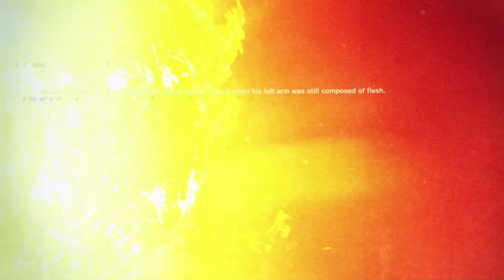Killer Is Dead - Blind run - Episodio 8: La donna che giocava coi sogni